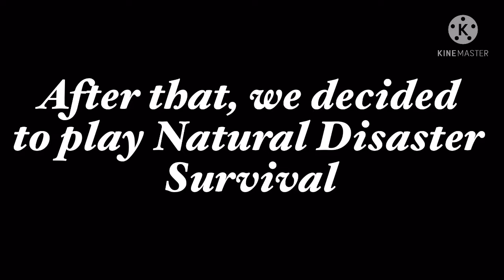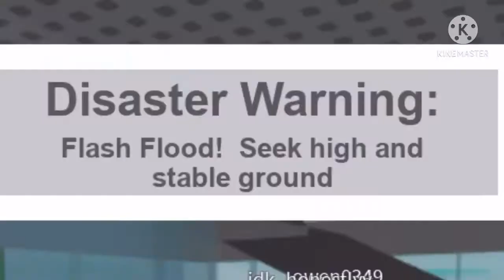The Dark Side of Roblox Adopt Me Games (Plus Natural Disaster Survival) | Taqtik